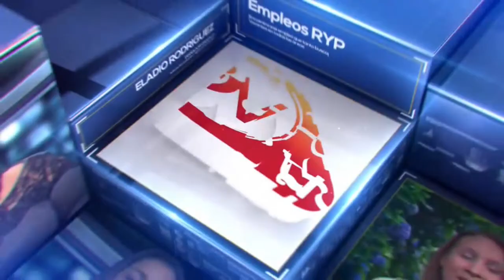11-07-2023 /Noticias de Matutino TV 3v